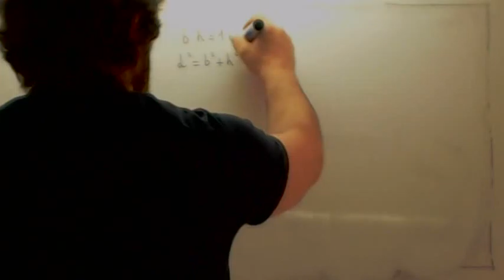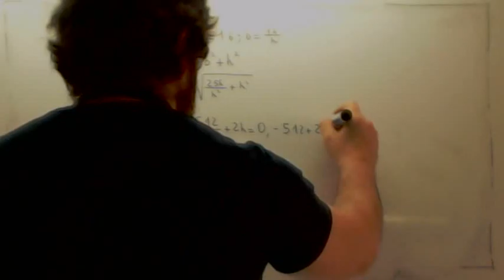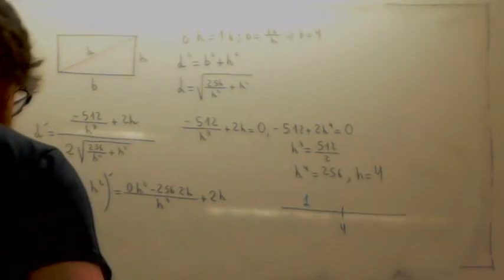Problemas de optimizacion 03 Usero